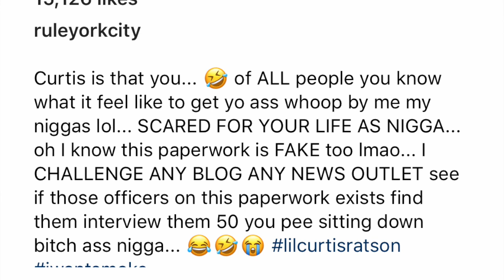Ja Rule Just Dropped Alleged Paperwork PROOF 50 Cent Called 12 On Jimmy Henchmen!!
Ja rule shared a video of a rat taking a shower, humming along as the water drips down. On the next slide, he included paperwork from Jimmy Henchman's murder case against Lodi Mack, affirming that Fiddy was an informant (AKA snitch), providing the DEA with information about the case. do think Ja rule is lying? do you think the paperwork is authentic?